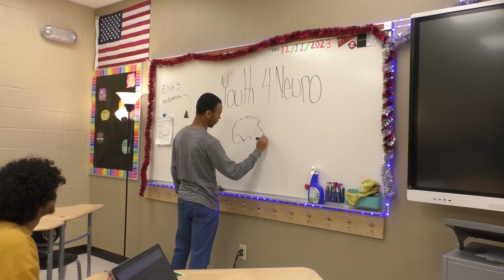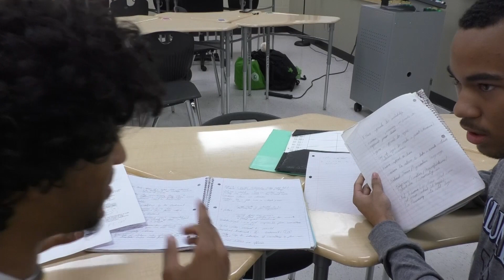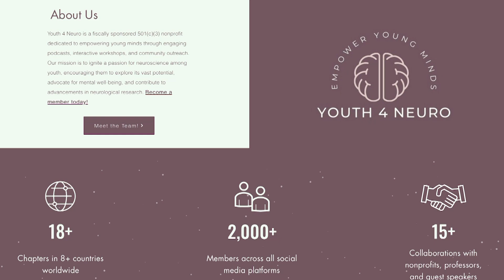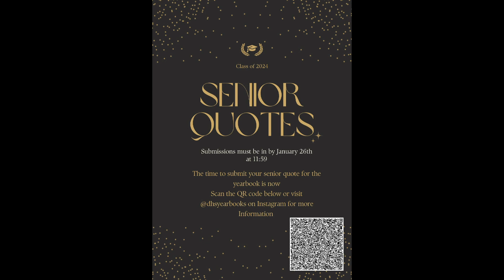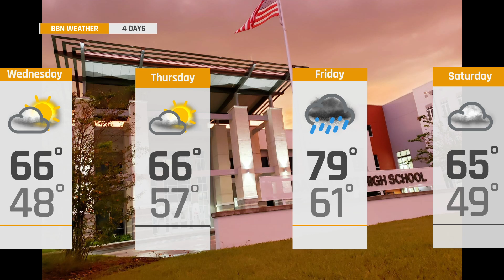Broncos Broadcasting Network News; January 10, 2024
Chapter 3 at Dav3nport High School.

Broncos Broadcasting Network News; Wednesday January 10, 2024